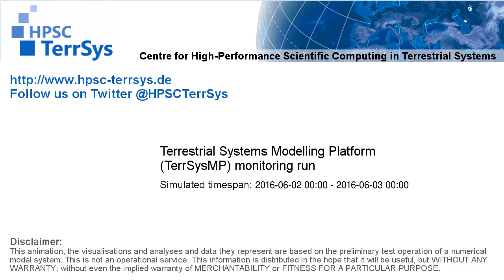TerrSysMP monitoring run 2016-06-02 - runoff - NRW (24h)